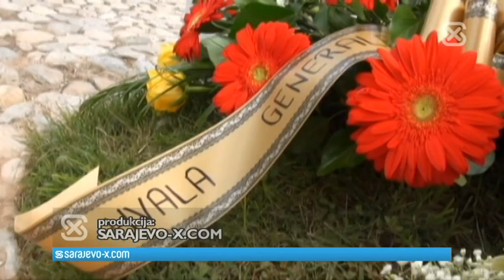Polaganje vijenaca na mezar generala Rasima Delića - Memorijalni kompleks "Kovači"